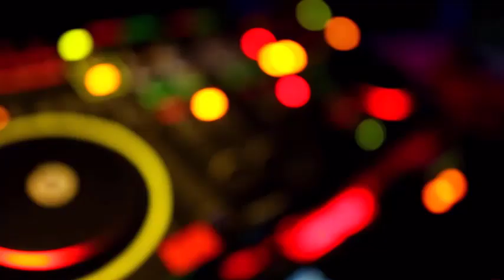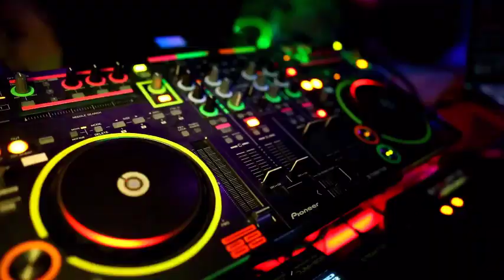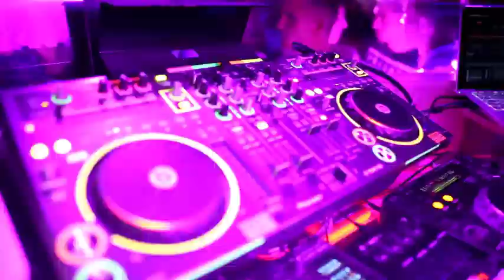Viral We are Dj remix we can't stop compilation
🔸Coment📣
🔸Aktifkan Loncengnya🔔